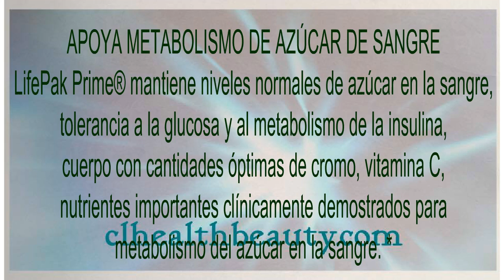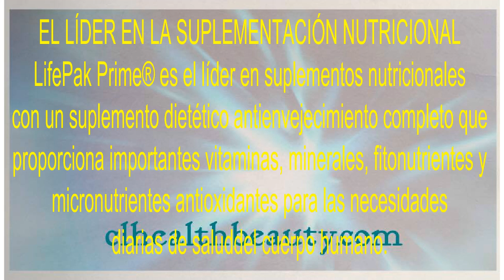Nuskin LifePak Prime